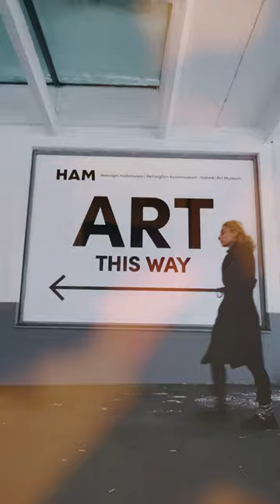The Hidden Moomin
Can you spot the hidden Moomintroll in one of Tove Jansson’s frescos? 😍

Helsinki Art Museum, HAM, presents the life of Tove Jansson in a permanent exhibition. 🎨👩🏻‍🎨 In the gallery, Tove Jansson’s frescos Party in the City (1947) and Party in the Country (1947) are joined by photographs from Per Olov Jansson, Tove's brother.